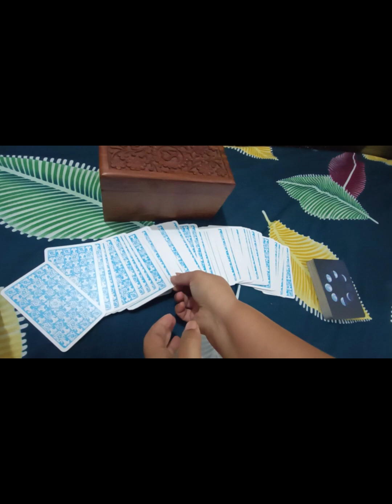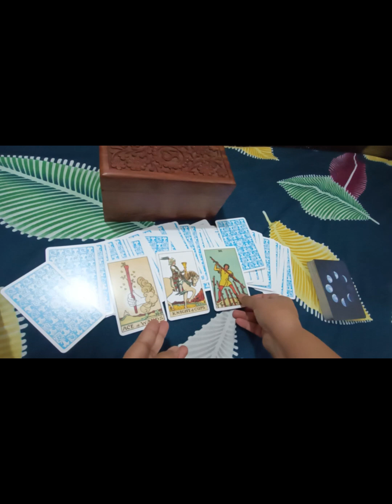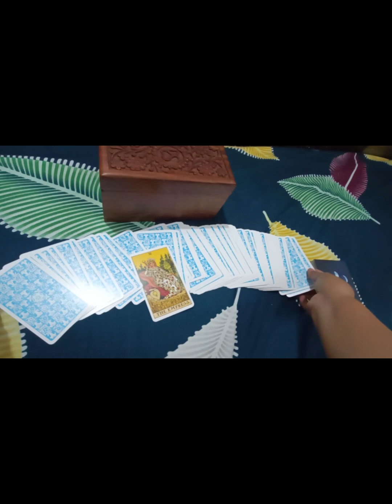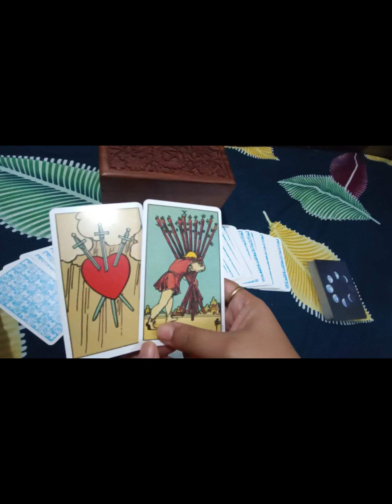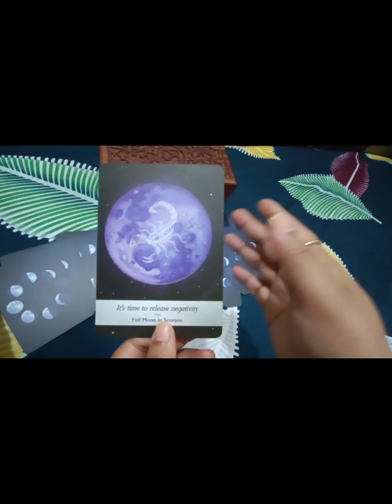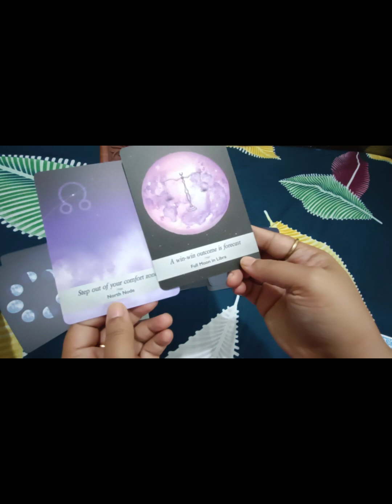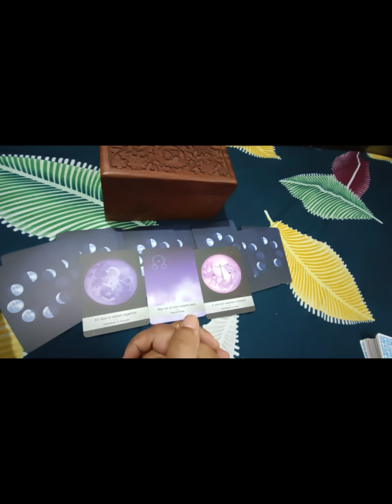Aries ♈ Mesh 🐏 Weekly Love Reading 23rd - 28th Sep 2023